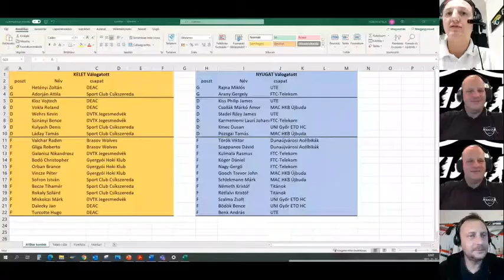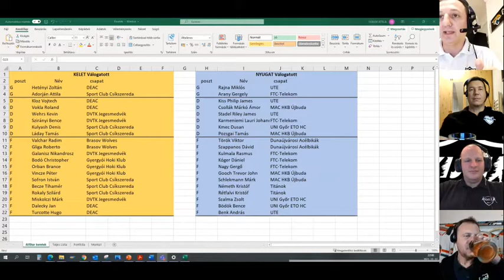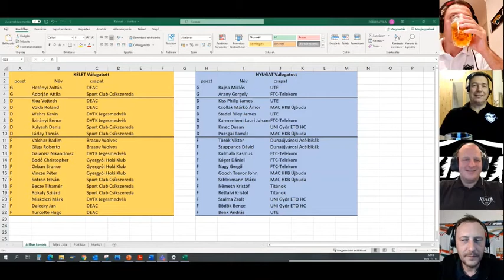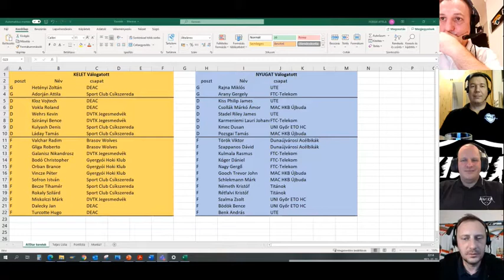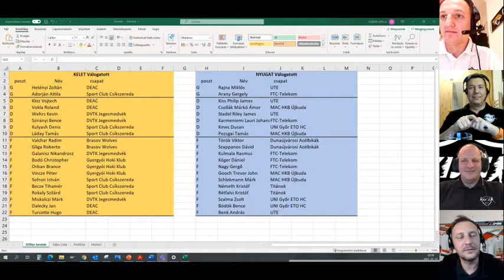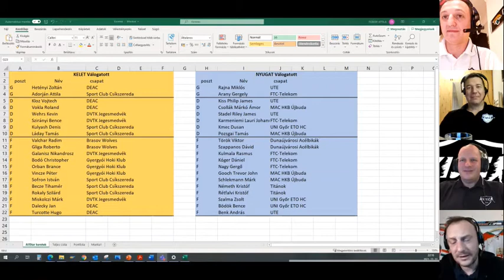Kisles S03E19 Az utolsó dolgozat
0:35 Az utolsó dolgozatról is elmélkedünk kicsit... a magunk módján!
26:28 Kisles AllStar gála lesz! Néhány részletet elárulunk már most. Például, hogy kik lesznek a Kelet-Nyugat gála edzői, kik alkotják a kereteket, illetve, hogy miről is szól ez az egész. Mi komolyan vesszük ;-)
43:27 U20-as VB, és természetesen a saját gondolatainkat (is) megosztjuk veletek
49:09 A Fehérvár meccseiről, a teljesítményről, meg a fegyelemről. Meg arról, hogy legyőzte a Volán, a tabella első LjubljÁnát :-)

Jó szórakozást!